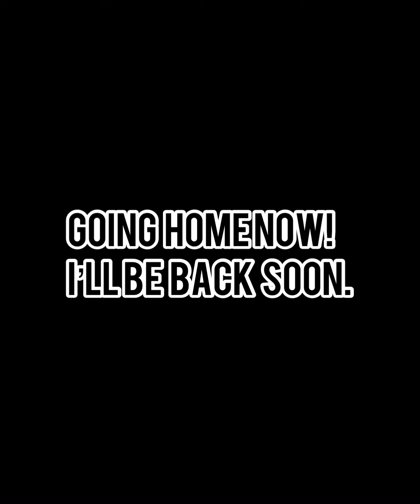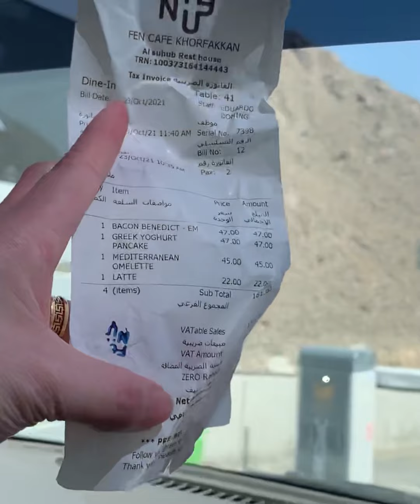Hidden Gem in Sharjah Khor Fakkan || Al Suhub Rest House|| Breath Taking View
If you want to relax away from the City, this place is the best place to unwind. . A must visit place.Affordable food and Breath taking view